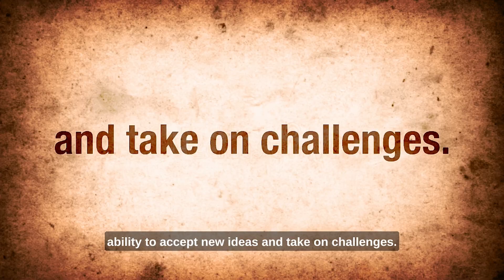The Innovative Success Journey of Carrier Air Conditioning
Innovation and creative thinking can go a long way in delivering extraordinary results and solving a particular problem.

Watch and read the inspirational story about how Carrier invented Air Conditioning by being open-minded and accepting new ideas.